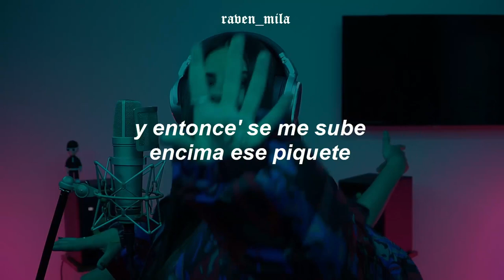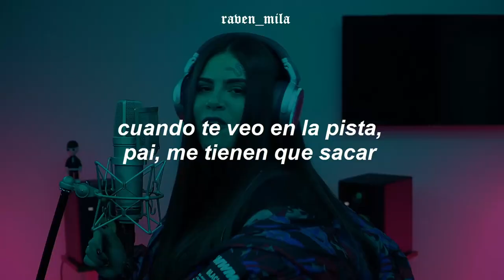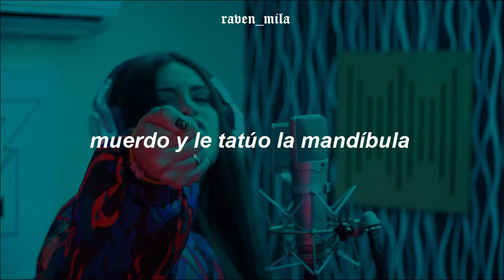podrás superar a tu ex, pero nunca a esta session de bzrp 🥵 🏳‍🌈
｡ﾟﾟ･｡･ﾟﾟ｡
　ﾟ･｡･

súbelo a calidad HD  [1080p] para disfrutar el video♡

Sigue a  en:
 ♡ pagina de facebook:
                                                                      📄letra📄

tags || ignorar